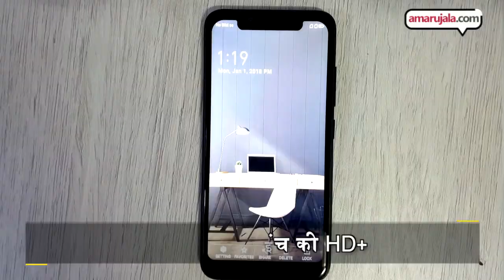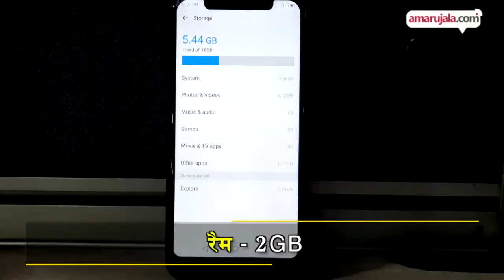iVoomi Z1 Notch Display Phone Unboxing, Hands On, Camera Features, Price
ivoomi ने भारत में अपना पहला नॉच डिस्प्ले वाला फोन आईवूमी Z1 लांच कर दिया है। ivoomi Z1 में 5.67 इंच की एचडी प्लस नॉच डिस्प्ले है। इस फोन की बिक्री फ्लिपकार्ट से हो रही है। ivoomi Z1 की कीमत 6,999 रुपये है लेकिन फ्लिपकार्ट बिग बिलियन डेज के दौरान इसे 5,981 रुपये में बेचा जाएगा।